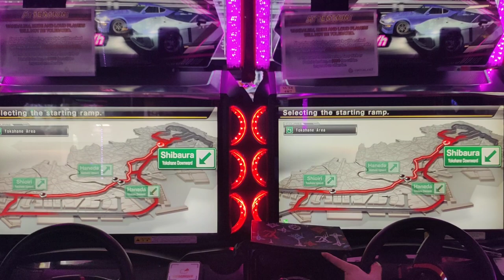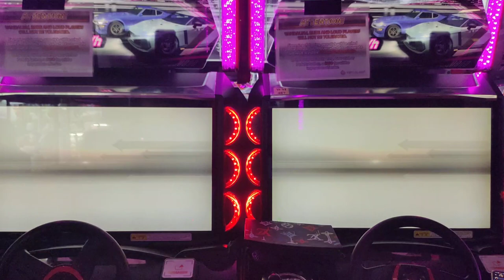WMMT6RR SGP Trip Friendly Tag Team #3 ft. ST★AR